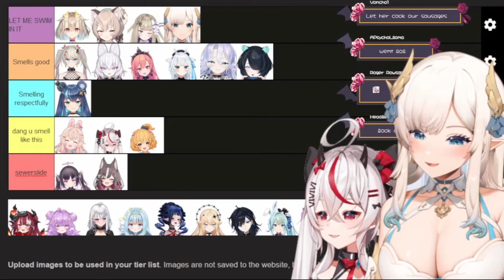Hina And Remi Learn A New Word: Girth Stink! Remilia Nephys And Hikanari Hina Of Phase Connect!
Clipped From: Ranking Phase Connect Girls as Candle Scents with @HikanariHina
Hina's Channel: @HikanariHina
Remi's Channel: @RemiliaNephys